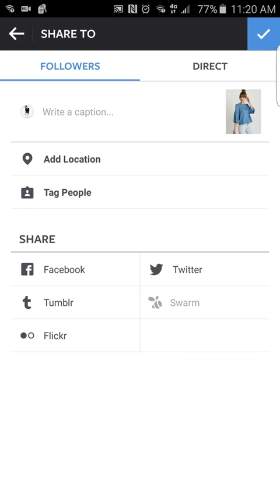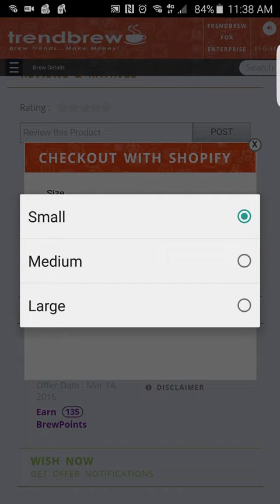Wish on Instagram - Get Personalized Offer